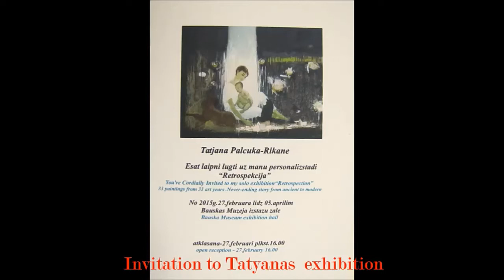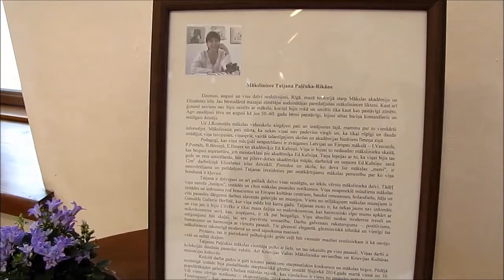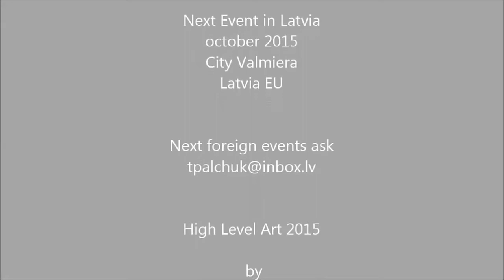T. Palchuk. Bauska 2015 .1.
Tatyana Palchuk Bauska 2015  solo Exhibition .1.